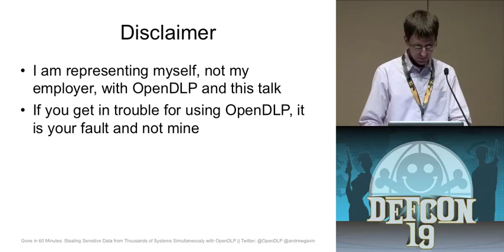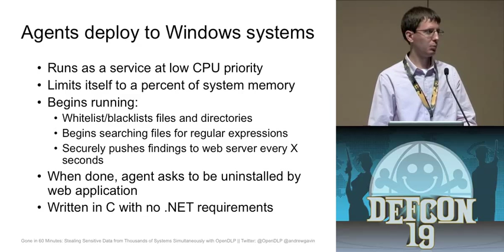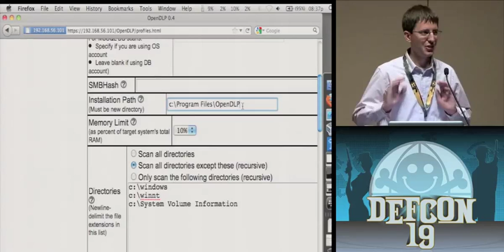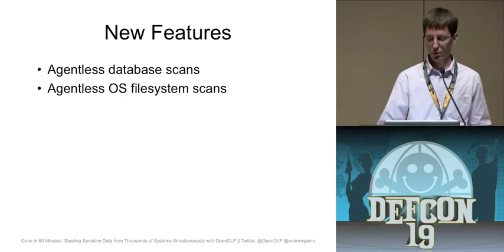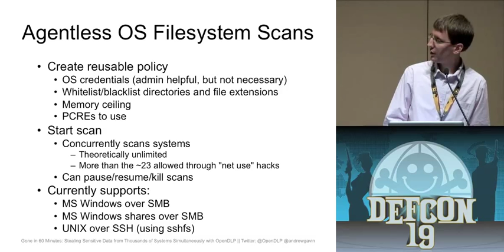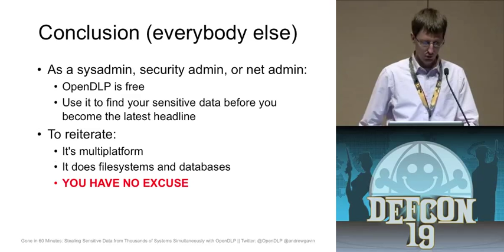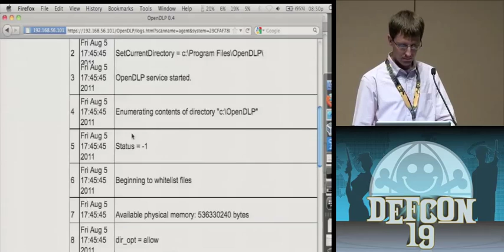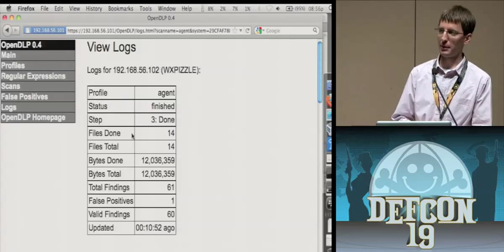DEFCON 19: Stealing Sensitive Data from Thousands of Systems Simultaneously with OpenDLP (w speaker)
Speaker: Andrew Gavin Consultant, Verizon Business

Got domain admin to a couple of thousand Windows systems? Got an hour to spare? Steal sensitive data from all of these systems simultaneously in under an hour with OpenDLP.

OpenDLP is an open source, agent-based, massively distributable, centrally managed data discovery program that runs as a service on Windows systems and is controlled from a centralized web application. The agent is written in C, has no .NET requirements, uses PCREs for pattern matching, reads inside ZIPs like Office 2007 and OpenOffice files, runs as a low priority service so users do not see or feel it, and securely transmits results to the centralized web application on a regular basis. The web application distributes, installs, and uninstalls agents over SMB; allows you to create reusable profiles, view results in realtime, and mark false positives; and exports results as XML.

OpenDLP also supports scanning databases for sensitive information. It can also perform agentless scans of Windows systems over SMB and UNIX/Linux systems over SSH.